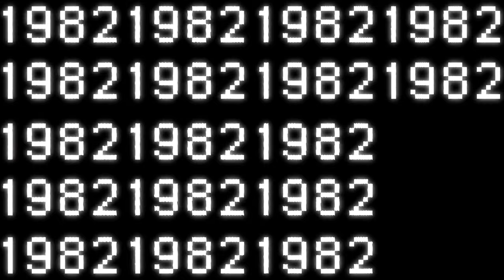Losing Ground - Kathleen Collins' Lost Treasure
We've arrived back on Earth but it's 1982. Another year of movies to try to find our way home. ET reference? foreshadowing? But before we get caught up in the year of genres and blockbusters... we start off with a little known film that was lost until 2015! There's a bit of a tragic tale and a whole lot of racism in the back story but for now... let's see what this trailer reveals.
It's Losing Ground (1982) - look for our full thoughts on Friday!
we are a proud member of the Alberta Podcast Network